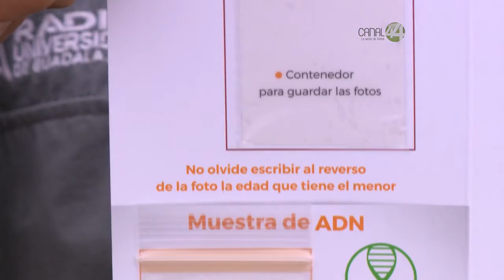En Su Derecho: Aclaran dudas sobre niños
En las últimas semanas salieron a la luz diversos rumores difundidos en Internet que denunciaban la presunta desaparición de niños en El Salto, y la directora de Prevención del Delito en el Ayuntamiento nos aclara cuál es la situación real.